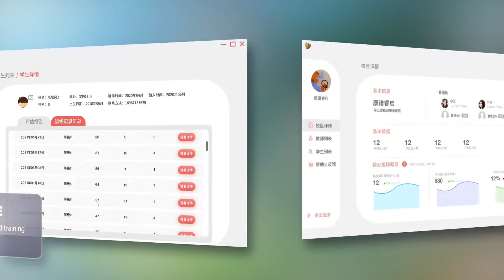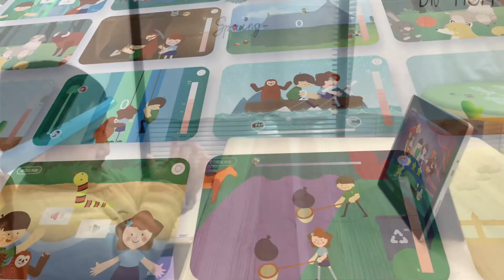Designing Mobile EEG Neurofeedback Games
Zhaoyi Yang, Pengcheng An, Jinchen Yang, Samuel Strojny, Zihui Zhang, Dongsheng Sun, Jian Zhao. Designing Mobile EEG Neurofeedback Games for Children with Autism: Implications from Industry Practice. Proceedings of the ACM International Conference on Mobile Human-Computer Interaction (Industry Perspectives), pp. 23:1-6, 2021.